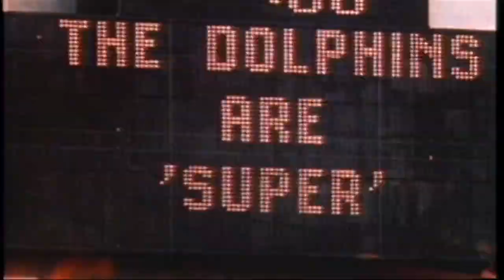Miami Dolphins Hold 50th Anniversary Gala Friday: Manny Fernandez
CLICK To Watch Lisa Petrillo’s Report